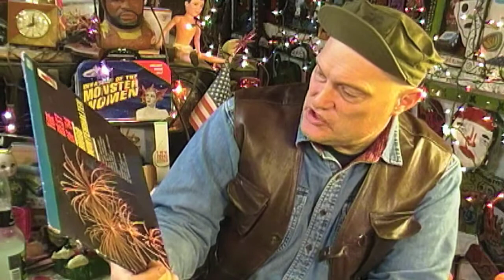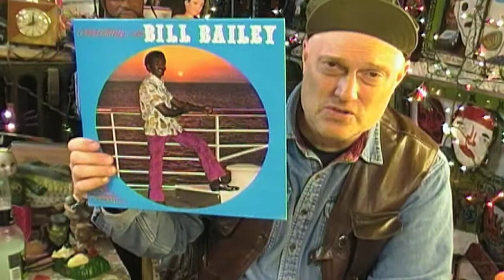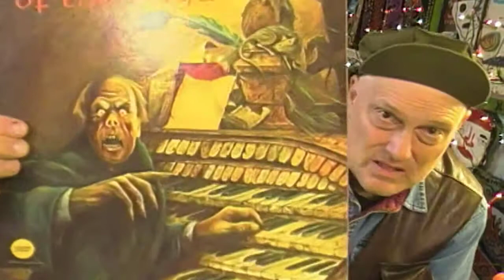The Question Of Heroes & Records